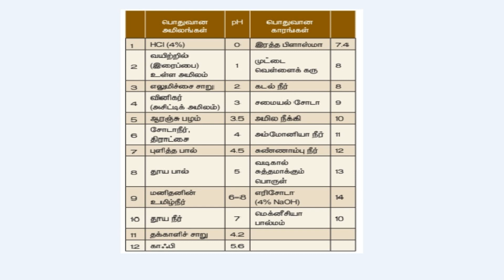TNPSC Group 4 Exam 2019 Important pH Value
tnpsc ph value Question and answer